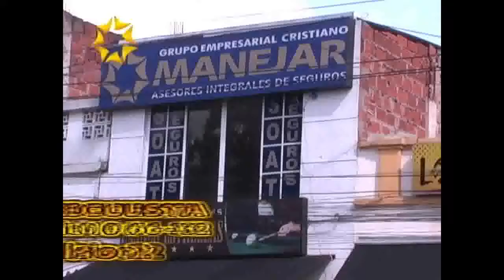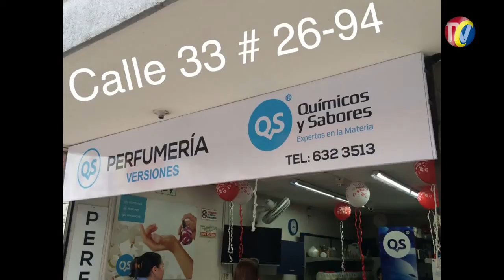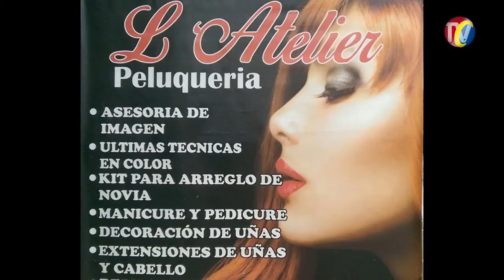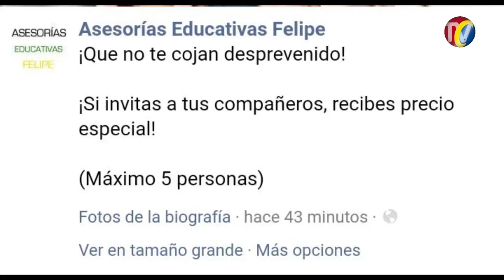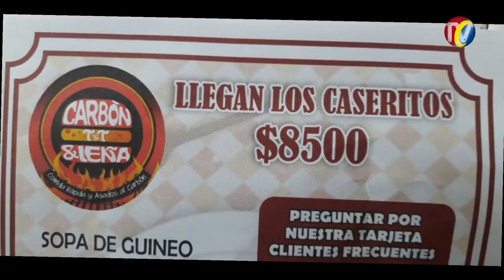IMPACTO Programa del Defensor de los Motocilsitas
Lunes 20 Febrero
01- SAN MARTIN- Sur del Cesar - Concejal URIEL ORTIZ lo bajó de Bus de Copetran por Protagonizar hechos Bochornosos - URIEL dice que no estaba Borracho- Pero otra cosa dicen los policías y el Video
02- Infractores violan las Normas, mientras agentes de Transito paran sus motos para Chatear
03- PARQUE LAS CIGARRAS- Estos Ratas en Moto Así roban computadora de Carro Estacionado
04- Calle 37 Cra 17- Mototaxistas se trenzaron a puño en Plena vía Publica- Donde estaba la Policía?
05- GIRON- frente al novillon del portal campestre- 2 RATAS entran  a un almacén de ropa , intimidan a la empleada, roban lo producido del día y Ropa
06-  Capturado MOTOTAXISTA- FLETERO en Cra 33  Plaza Guarín, peor robar $12 millones, en la Zona Rosa con otros 3 ratas en 2 motos
07- LAGOS 1 FLORIDABLANCA- Este sujeto protagonizó pelea al lado de Justo y Bueno
08- Tenemos otro Video Completo del Escandaloso comportamiento del Concejal URIEL ORTIZ y su Acompañante
comerciales